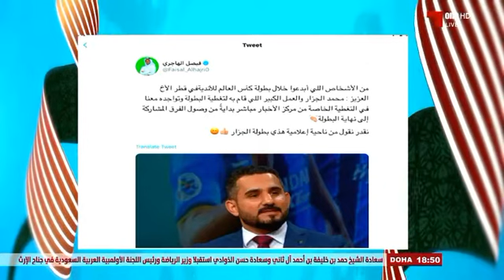مداخلة محمد الجزار في برنامج فض فض مع صلاح السعدي